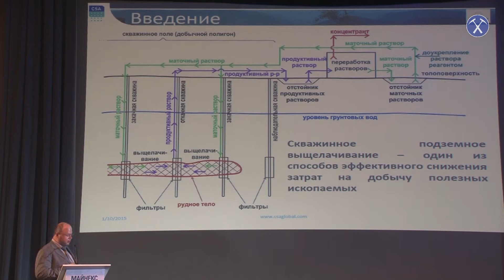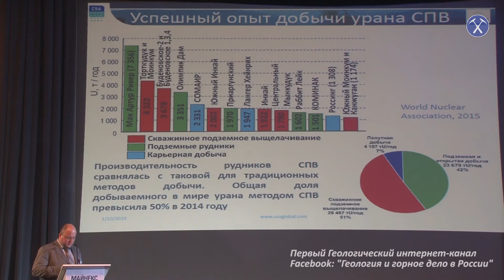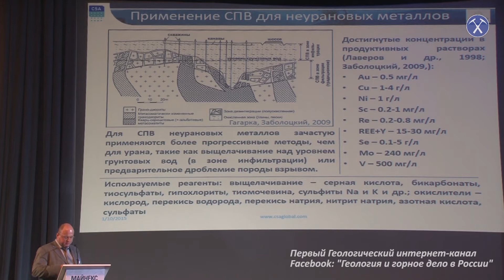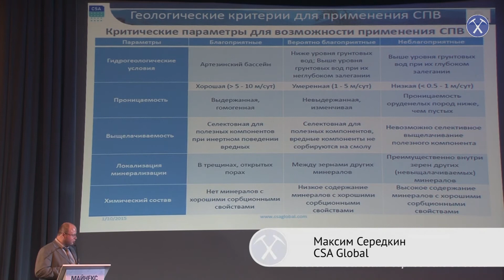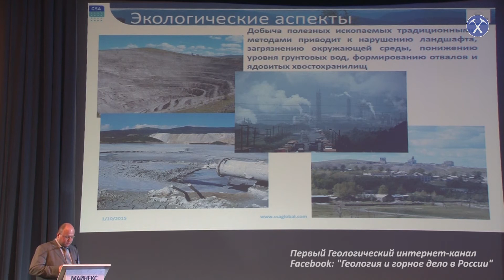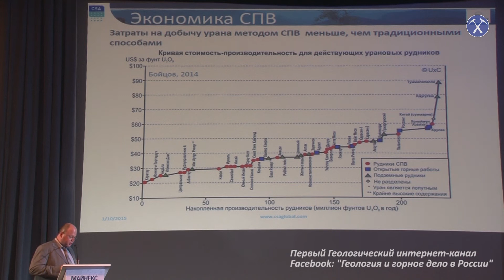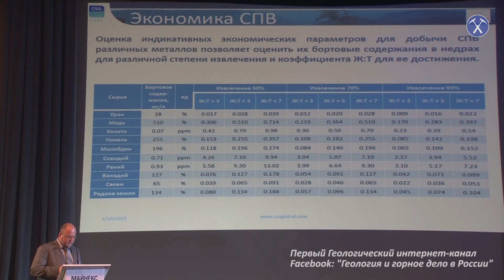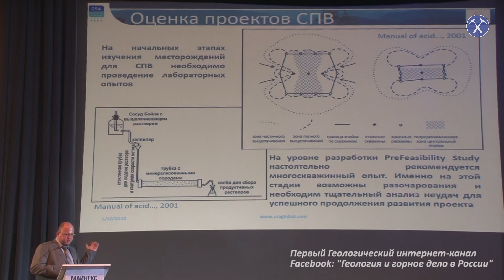Скважинное подземное выщелачивание, как возможность снижения затрат. М.Середкин, CSA Global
Скважинное подземное выщелачивание, как возможность снижения затрат на добычу.
Максим Середкин, CSA Global
Minex-2015.